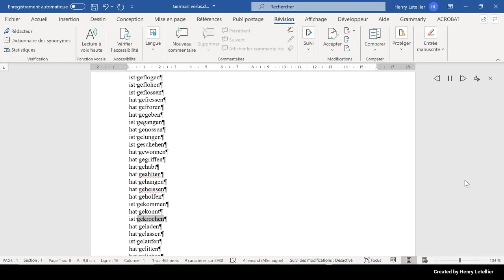hat geladen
This is the Microsoft Hedda voice that is reading the word hat geladen